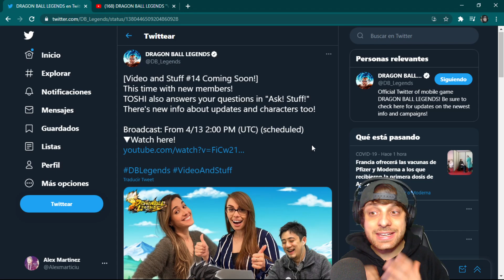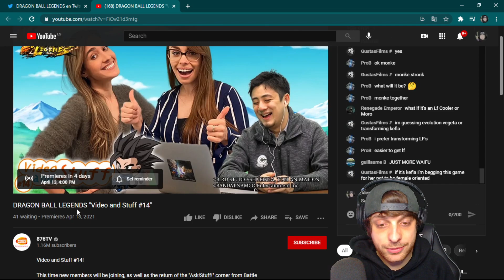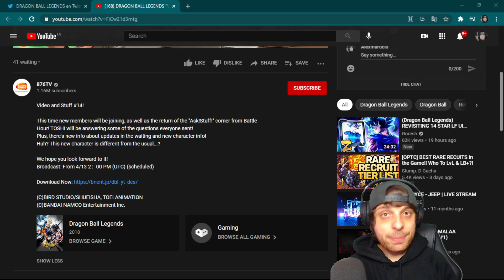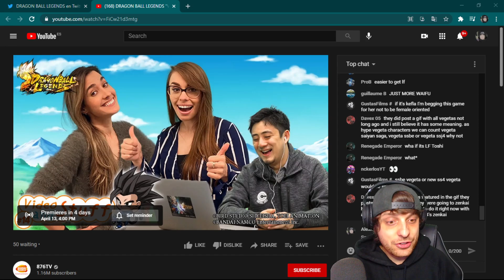¿¡PRIMER FUSIONABLE!? NUEVO VIDEO & STUFF con NUEVAS INVITADAS! DRAGON BALL LEGENDS